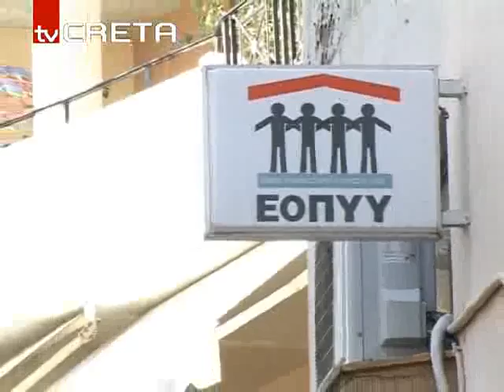ΡΕΘΥΜΝΟ ΣΥΝΤΑΞΙΟΥΧΟΙ rn SYNTAKSIOUXOI 179,45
Κατάληψη της υγειονομικής μονάδας του ΕΟΠΥΥ Ρεθύμνου από τους συνταξιούχους-Διαμαρτυρία για τις ελλείψεις γιατρών